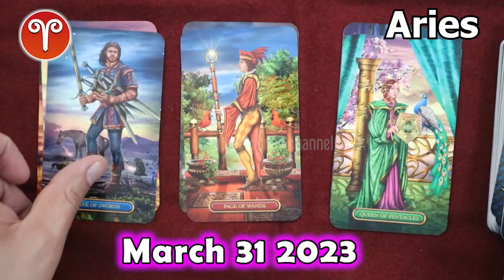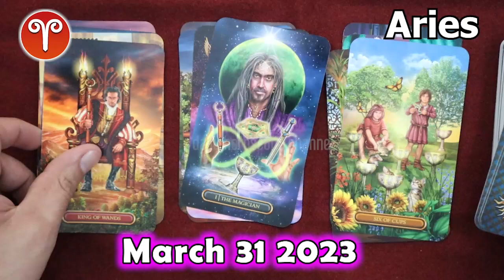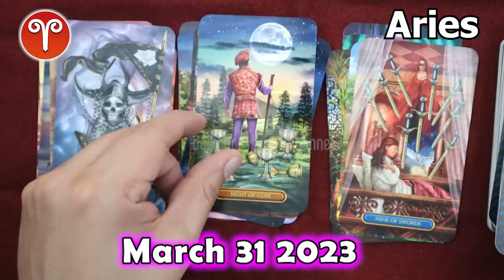❎ HOROSCOPE FOR TODAY ❎ aries daily HOROSCOPE March 31 2023 ❤️ 🌞 tarot horoscope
Aries daily horoscope  March 31, 2023
Daily horoscope aries 31 March 2023
Horoscope aries March 31, 2023